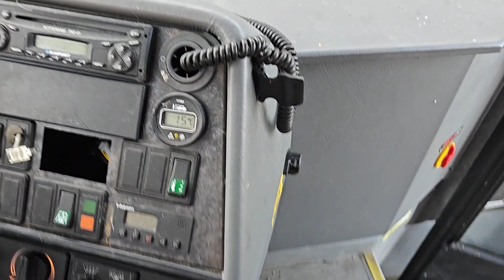B2B Auctions A/S / MAN 11.230 bus 4X2 MIDISTAR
MAN 11.230 bus 4X2 MIDISTAR